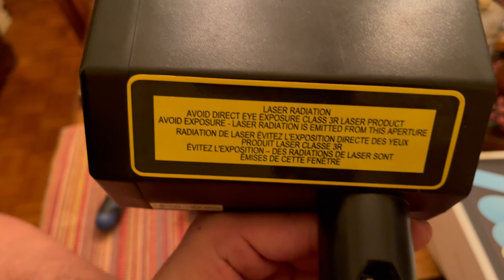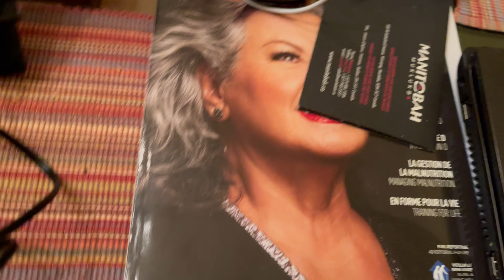Christmas Lazer Light Motor won`t turn,,fix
ended up being easier then the garage door...since no one on youtube seems to show how`s its done,,yourwelcome